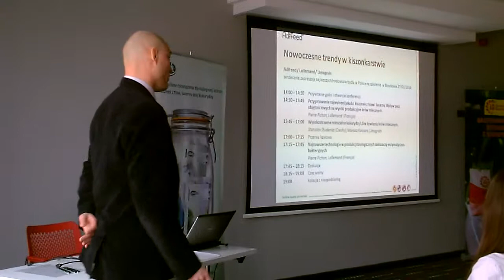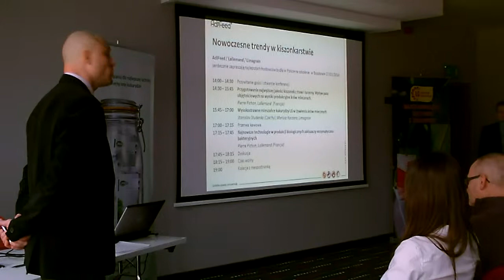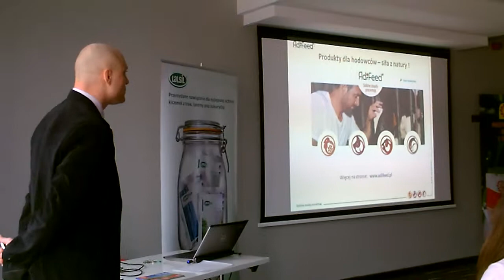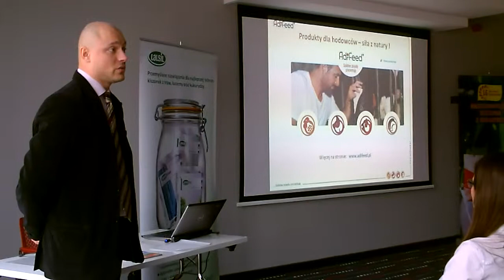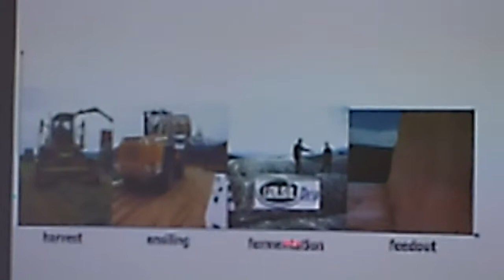AdiFeed Limagrain 2014 - Trendy w kiszonkarstwie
Okiem kamery. AdiFeed Limagrain 2014